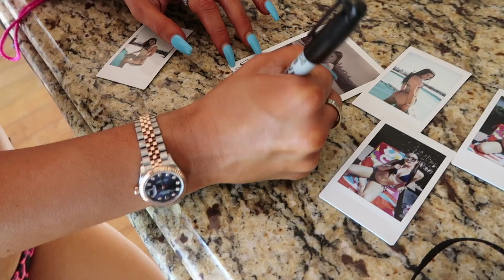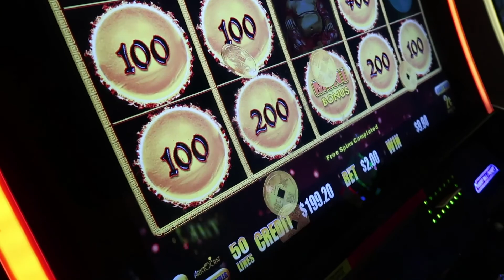FAME GRAYSON | LOS ANGELES TRAILER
Here's a sneak peak of what to expect..

xoxo Grayson

Kanye West - Good Life ft. T-Pain (DSTAR x Rick Wonder Remix)